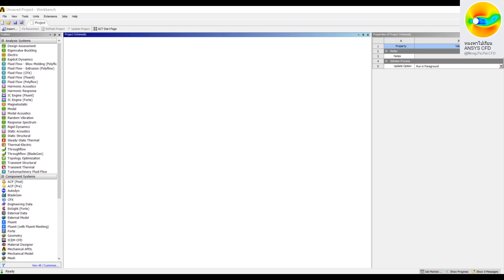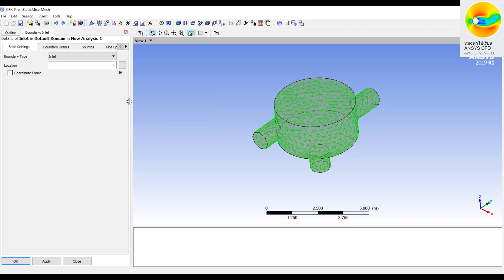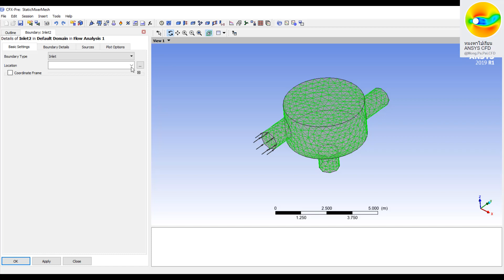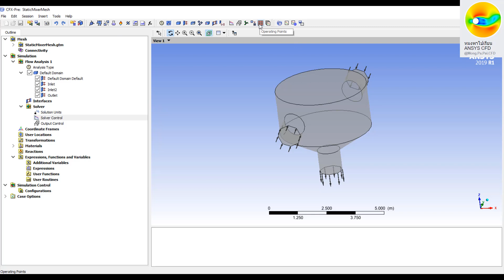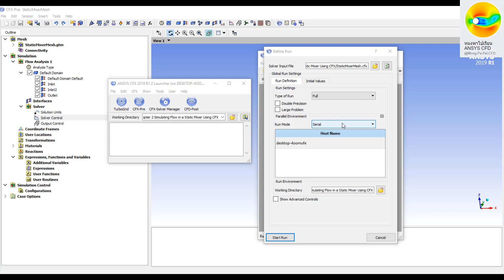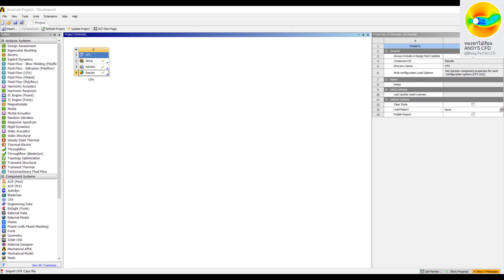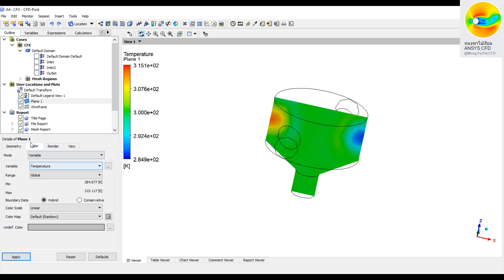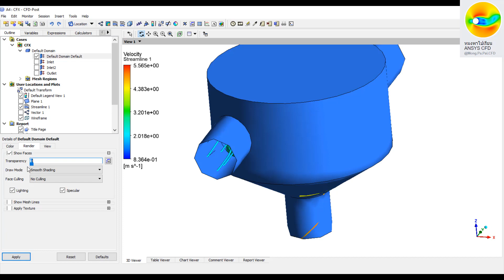Chapter2: Flow in a Static Mixer Using CFX 2019R1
ANSYS CFX 2019 R1
Detail :
      This tutorial simulates a static mixer consisting of two inlet pipes delivering water into a mixing vessel; the water exits through an outlet pipe. A general workflow is established for analyzing the flow of fluid into and out of a mixer.